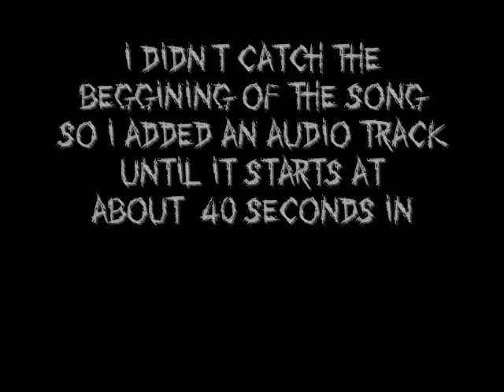Demon Hunter - Not Ready To Die Live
Demon Hunter Tour live at the White Rabbit 6-8-08